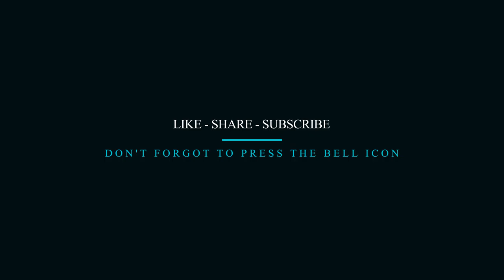LIKE - SHARE - SUBSCRIBE || 185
FREE STOCK VIDEOS FOR..

REUSE ALLOWED